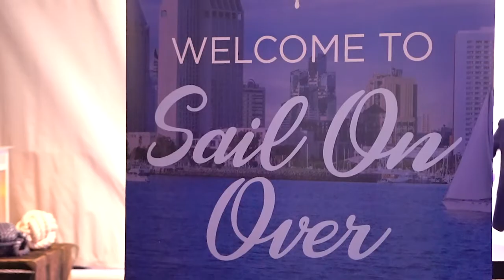Meridian Capital Group - 2019 NMHC Party Recap